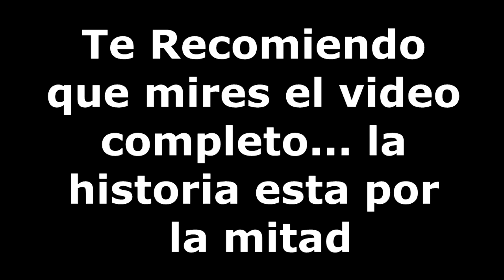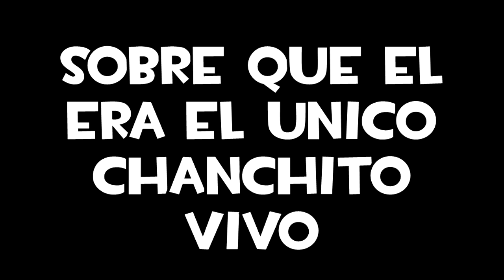La historia mas épica Jamas contada| iron snout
Like si crees que debo hacer un libro ( ͡° ͜ʖ ͡°)

☺Reto♦: 15 likes! que se puede♥

Primer video 60fepeses

( ͡° ͜ʖ ͡°) haz sido visto por lenny...